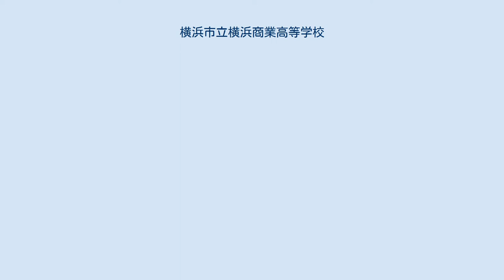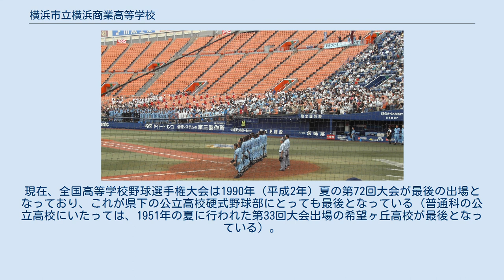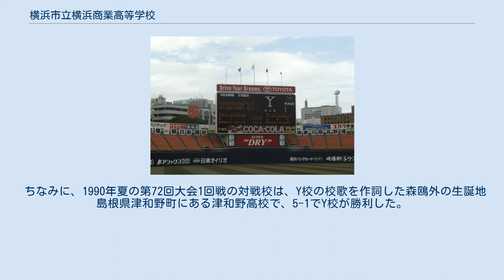横浜市立横浜商業高等学校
横浜市立横浜商業高等学校（よこはましりつ よこはましょうぎょうこうとうがっこう）は神奈川県横浜市南区にある、全日制の商業科および国際学科、スポーツマネジメント科と別科（理容科・美容科）を持つ市立高等学校。
 校章および学生帽、野球部のユニフォームにあるYのマークからY校（ワイこう）という愛称で親しまれている。
 現存する神奈川県内の公立高校としては、最も古い歴史を持つ。
 校歌は、森鷗外（森林太郎）によって作詞された。
 同窓会は進交会（しんこうかい）。
同会は、Y校と横浜市立大学（市大）、および市大の前身である横浜市立横浜商業専門学校（Y専）の3校の卒業生を会員とする。
ただし別科は独立した同窓会組織となっている。
 なお、定時制は横浜市立港高等学校、横浜市立横浜工業高等学校と発展的に統合される形で横浜市立横浜総合高等学校へ移行、2005年（平成17年）3月をもって閉鎖。
 1916年に作られた校歌は、作詞を森鷗外（本名の森 林太郎で出している）が手がけている。
 全国高等学校野球選手権神奈川県大会・校歌斉唱の様子（2007年7月21日） 2007年全国高等学校野球選手権神奈川県大会　地区予選・柏木学園との3回戦勝利後の横浜スタジアム・スコアボード 硬式野球部は1896年（明治29年）に創部された。
創部のきっかけは、同年5月23日と6月5日に行われた、旧制一高（現在の東京大学）野球部とYC&ACとの対戦試合である。
この試合で旧制一高野球部はそれぞれ29対4、32対9で大勝するが、Y校関係者はこの試合の応援に駆けつけ、勝利した一高野球部員と懇意になり、応援のお礼として一高側はボールとバットを贈り、それをきっかけとしてその後の野球部創立となった。
創部時のコーチは一高投手の青井鉞男であった。
 Y校野球部は創部以来、関東における戦前の中等学校野球 - 戦後の高校野球の牽引役となった。
1923年（大正12年）夏、神奈川県の学校として初めて甲子園大会（第9回全国中等学校優勝野球大会。現在の全国高等学校野球選手権大会）に出場した。
以後、春（選抜高等学校野球大会）9回、夏7回、甲子園に出場している。
 1983年（昭和58年）春の第55回選抜高等学校野球大会と、同年夏の第65回全国高等学校野球選手権大会で春夏連続の準優勝を果たした。
神奈川県公立高校の春夏の準優勝以上の戦績はこれ以降、2020年現在までない。
 横浜高校との試合は「YY決戦」「YY戦」と呼ばれ親しまれている。
横浜スタジアムでの試合時には、横浜商のスコアボードのチーム名表記は「Y」となる（Y校は公立、横浜高校は私立である）。
また、TVKテレビの高校野球中継でのチーム名表記も、90年代後半まで一貫して「Y」であった。
 野球部の部員数は県下最大ではあるが、近年は初戦で敗退したり、復活したと思えば慶應高校に大敗を喫するなど、かつての強さに陰りが見えている。
現在、全国高等学校野球選手権大会は1990年（平成2年）夏の第72回大会が最後の出場となっており、これが県下の公立高校硬式野球部にとっても最後となっている（普通科の公立高校にいたっては、1951年の夏に行われた第33回大会出場の希望ヶ丘高校が最後となっている）。
 選抜高等学校野球大会も、1997年春の第69回大会以来出場していない（これが2017年現在神奈川県の公立高校最後の選抜出場となっている）。
 ちなみに、1990年夏の第72回大会1回戦の対戦校は、Y校の校歌を作詞した森鴎外の生誕地島根県津和野町にある津和野高校で、5-1でY校が勝利した。